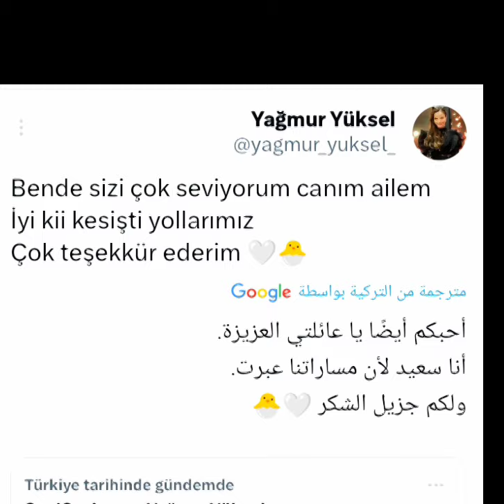شكر باريش وياغمور الفانز على حملة الدعم وسيفدا تضيف المخرجة ريحان بيكار#لمسلسل_زهور_الدم#